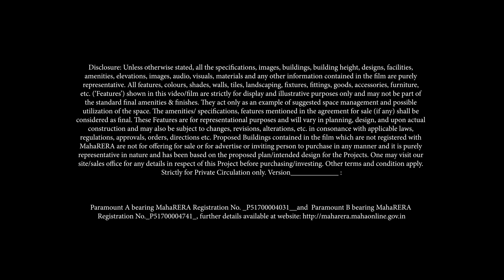Kalpataru Paramount Thane